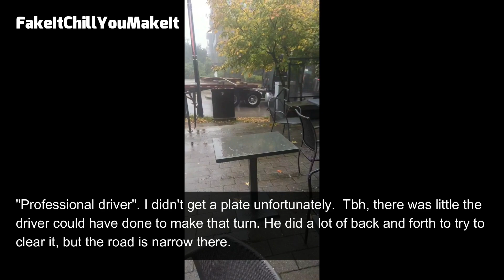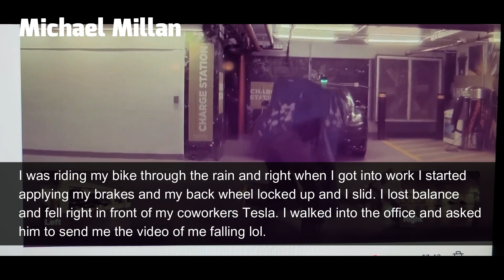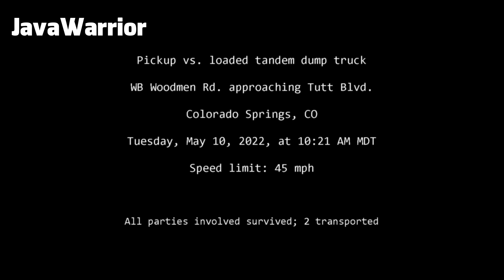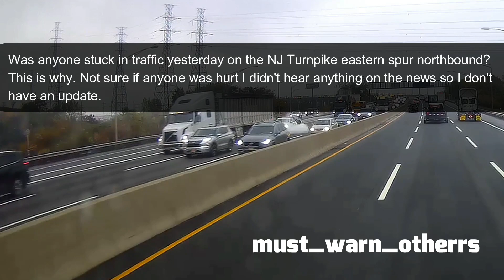Bad drivers & Driving fails -learn how to drive #644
SUBMIT YOUR DASHCAM VIDEOS OF BAD DRIVERS AT :
Special thansk to: